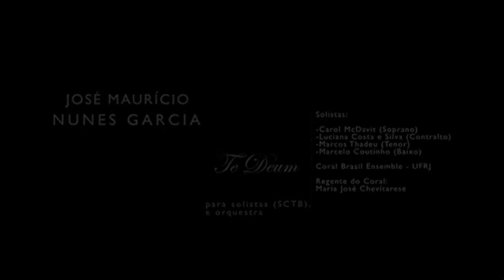JOSÉ MAURÍCIO NUNES GARCIA Te Deum LIGIA AMADIO OSN-UFF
José Maurício Nunes Garcia: Te Deum
Orquestra Sinfônica Nacional - UFF
Regência: Ligia Amadio
Coral Brasil-Ensemble - UFRJ
Regência: Maria José Chevitarese
Solistas: Carol McDavit, Luciana Costa e Silva, Marcos Thadeu e Marcelo Coutinho
Série Música Brasileira no Tempo - DVD Família Real
Gravado na Igreja N.Sa. do Carmo da Antiga Sé, Rio de Janeiro, Brasil, 2008.